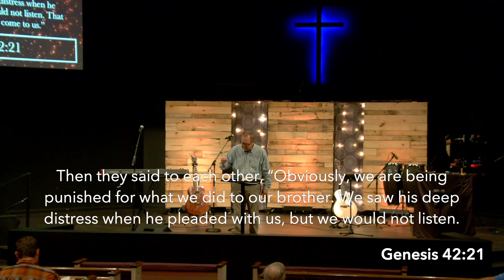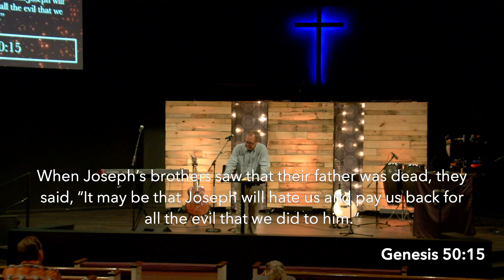Forgiveness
Lessons in forgiveness from the life of Joseph. Just as the Lord has forgiven us, so we should also forgive.

If this is your first time joining Towne Church in any capacity, fill out our online connection card!
If you would like to give your tithes & offerings, you can do it securely
How can we pray for you and your friends and family? We commit to pray for you daily.
If you want to contact one of our pastoral staff for prayer or questions, send a direct message to Towne Church Facebook page!